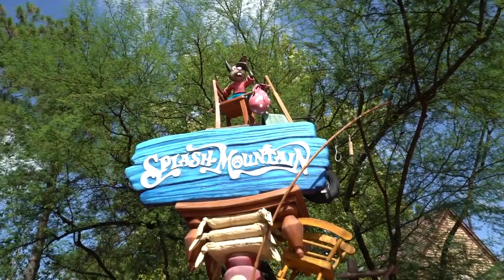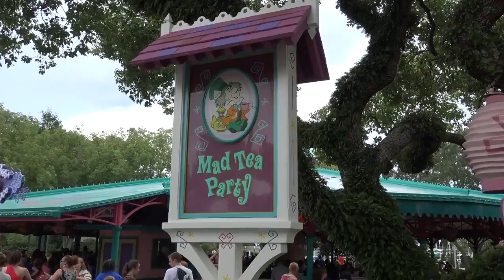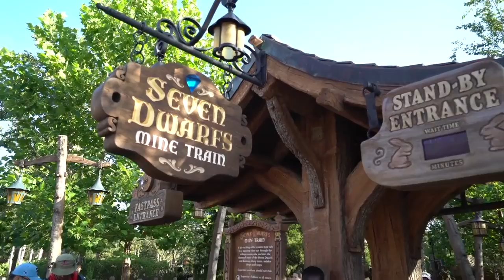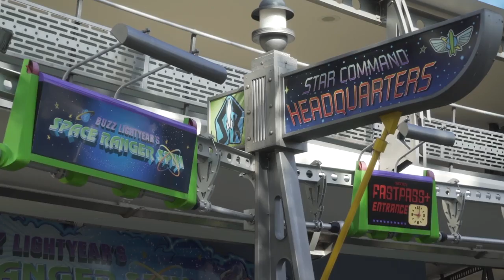Disney World Ride Capacity | Magic Kingdom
Please note that not all of Magic Kingdom's attractions are listed on this video.

Special thanks to ThemeParkHD